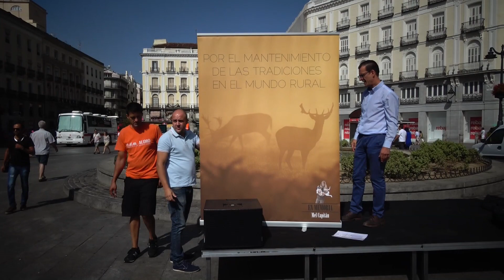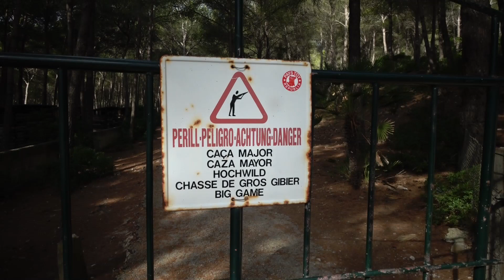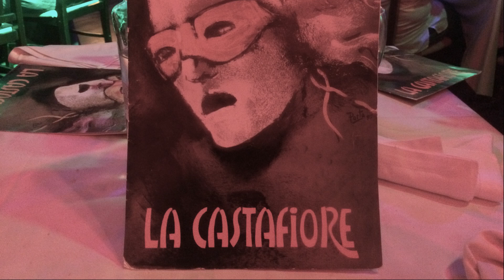Jagt på Mallorca efter Balearisk ged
11-årige Nicolaj på spansk jagteventyr efter Balearisk ged i bjergene på det nordlige Mallorca i august 2017.

11-year old Nicolaj hunting Balearean boc Mallorca 08/2017